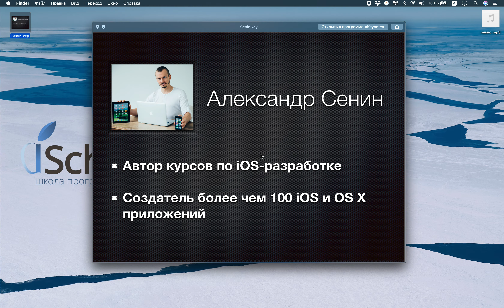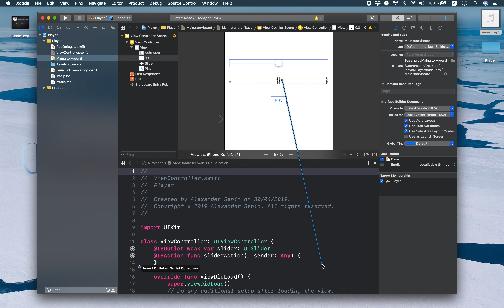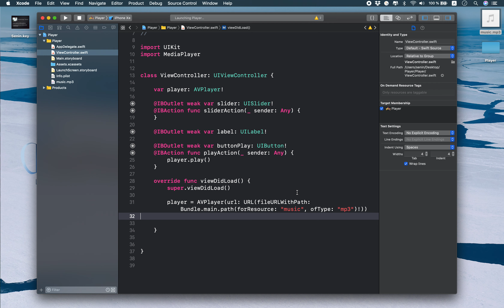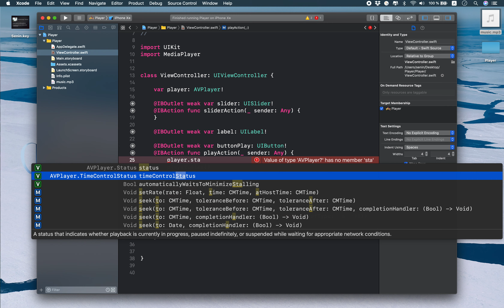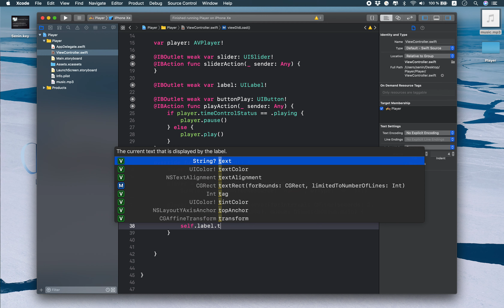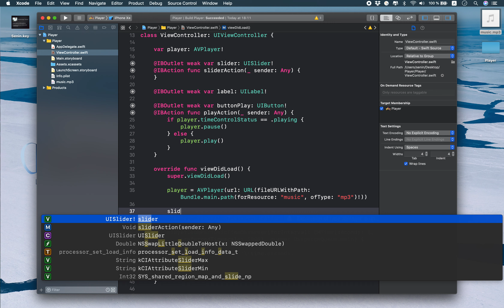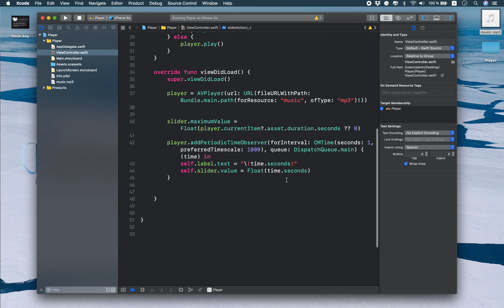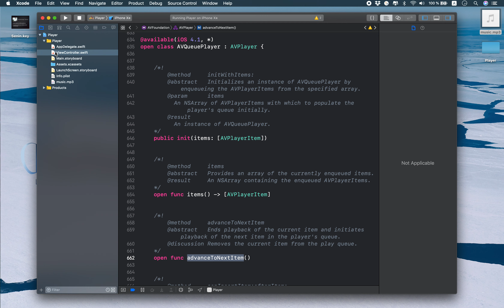Xcode - AVPlayer аудио плеер